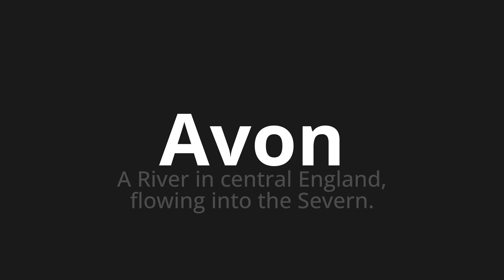How to pronounce Avon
Master the Pronunciation of 'Avon' - which means : A River in central England, flowing into the Severn. 📝 with @PPrononciation 🎓🗣️ - [Your Guide to English]